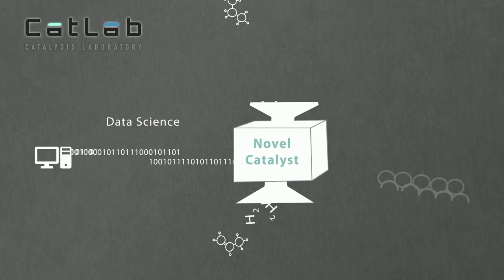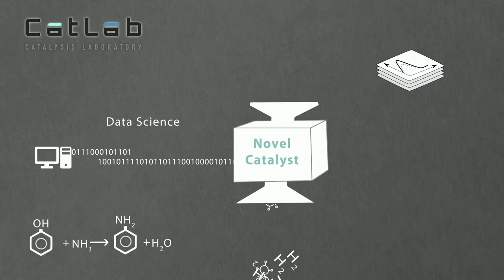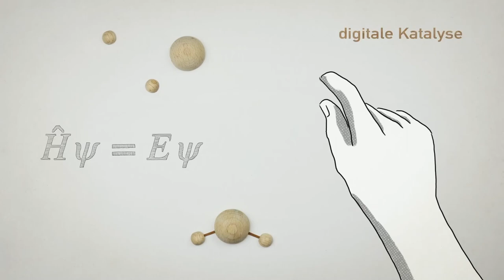"KEINE ENERGIEWENDE OHNE WASSERSTOFF" - Podiumsdiskussion (Lange Nacht der Wissenschaften 2022)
Nicht nur die Energieversorgung, sondern auch Chemikalien und Kraftstoffe basieren heute auf fossilen Brennstoffen. Dies muss sich rasch ändern. Insbesondere grüner Wasserstoff, der mit Hilfe erneuerbarer Energien produziert wird, gilt als wichtiger Baustein nachhaltiger Energiesysteme. Wasserstoff ist ein Energieträger und lässt sich zu Chemikalien und synthetischen Kraftstoffen verarbeiten, um Mobilität und viele industrielle Prozesse klimaneutral zu ermöglichen.

Vertreter aus Wissenschaft, Politik und Wirtschaft über Forschungserfolge diskutieren Marktstrategien und politische Anreize.

Diskussionsteilnehmer:
o Dr. Berit Erlach (Acatech – wissenschaftliche Referentin Energiesysteme der Zukunft)
o Holger Lösch (stellv. Hauptgeschäftsführer des Bundesverbands der Deutsche Industrie)
o Prof. Dirk Messner (Präsident des Umweltbundesamtes)
o Prof. Bernd Rech (wissenschaftlicher Geschäftsführer des Helmholtz-Zentrum Berlin)

Moderation: Mario Schmidt

CatLab ist ein gemeinsames Projekt des Helmholtz-Zentrum Berlin und der Max-Planck-Gesellschaft.